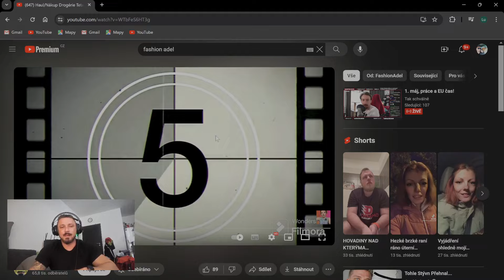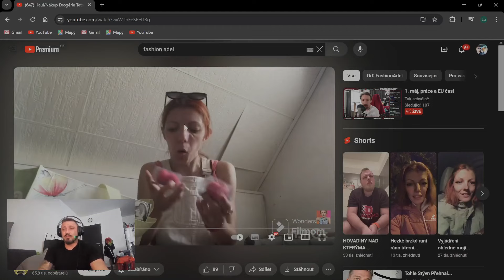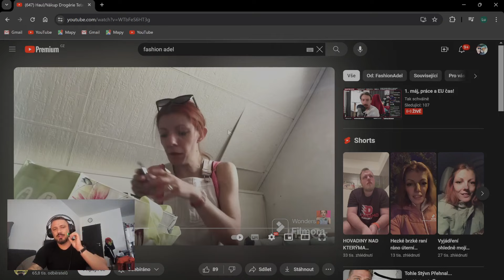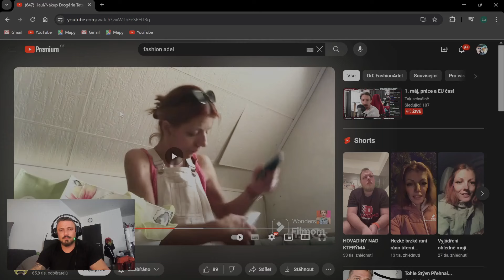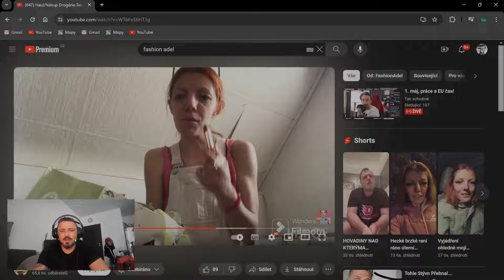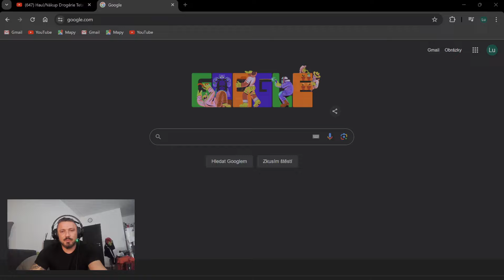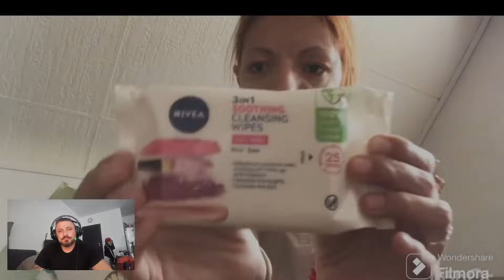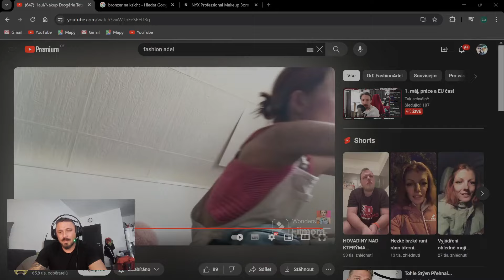Fashion Adel Haul drogerie TETA-REAKCE